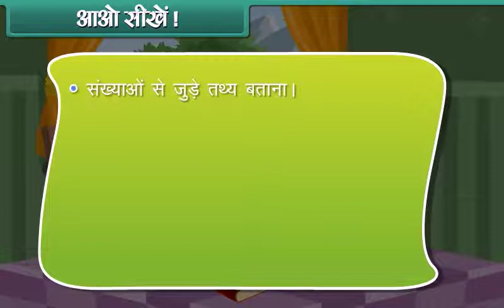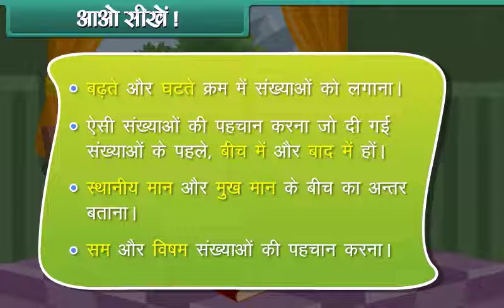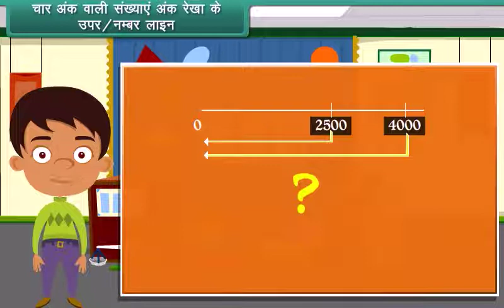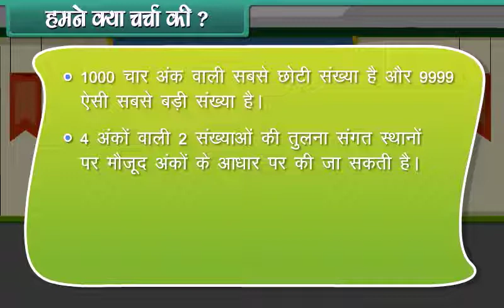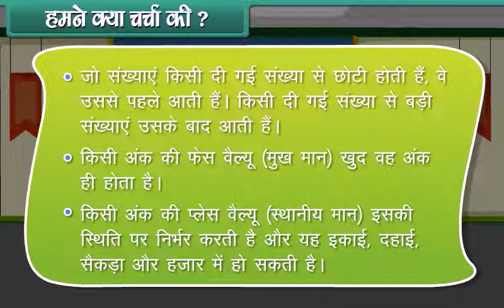Number Facts (संख्या तथ्य) | Class 3rd Video for kids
apni-coaching